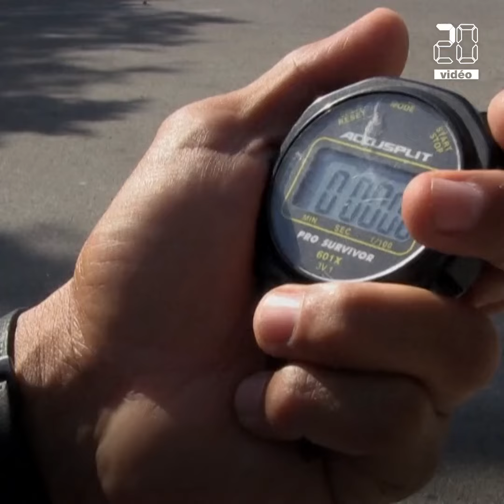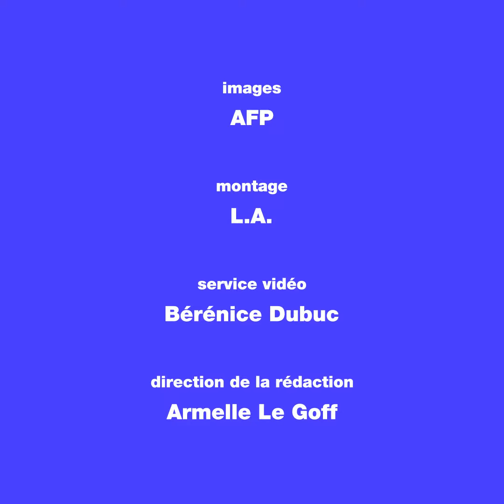Cuba : Un homme s'apprête à faire un trail en montagne... à reculons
Le 12 juin, Wilfredo Diaz participera au semi-marathon en montagne de Forno di Zoldo, en Italie. Mais il sera le seul à courir à l'envers. Une pratique atypique intitulée "retrorunning".